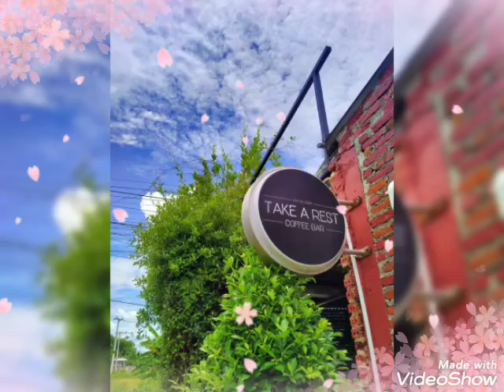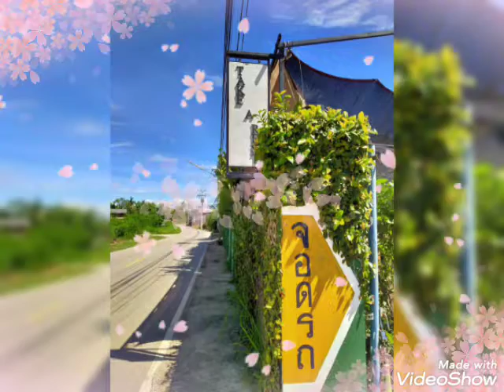ระยะปลอดภัย ว่าน ธนกฤต cover by GooDy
สไลด์ Ver.1 ร้าน Take a Rest นครลำปาง พค2565 Realme 5i Photo VDO by GooDy